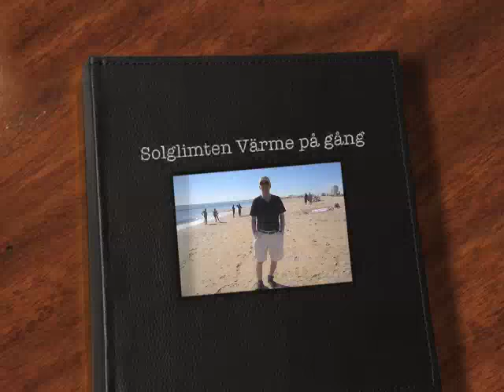Solglimten Värme på gång